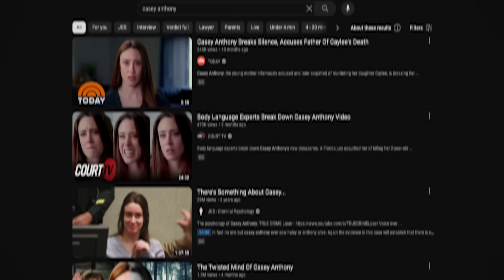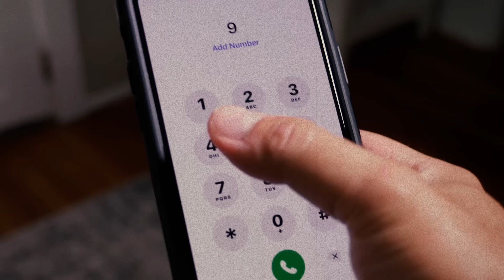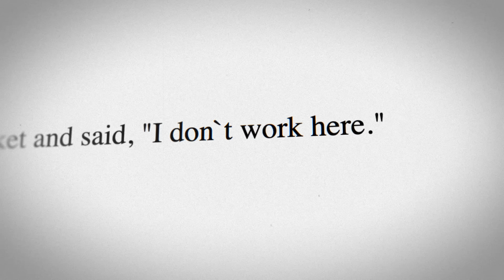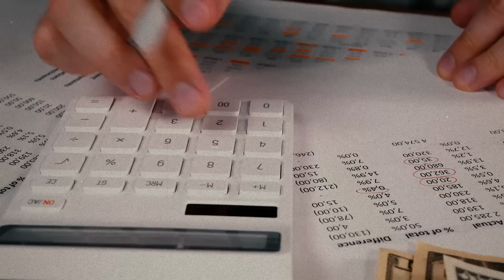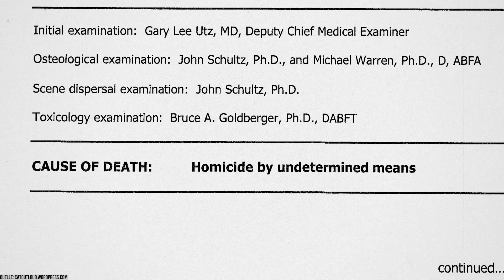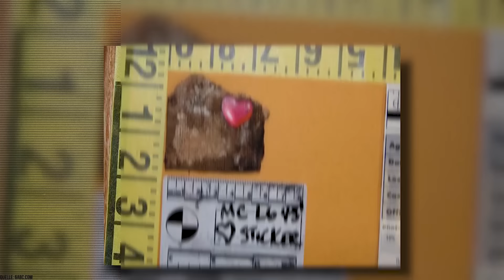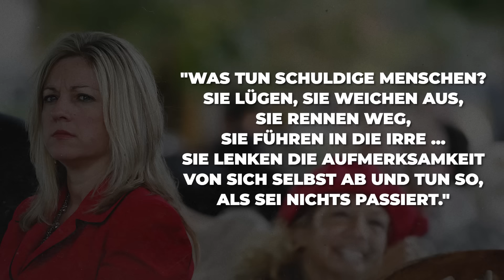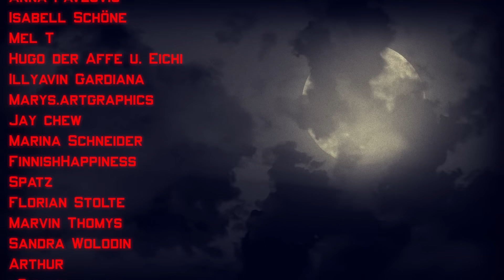Vorgetäuschter Mord oder Unfall? | Der Fall Casey Anthony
Mit dem Code "INSOLITO" ist Finanzguru PLUS für euch drei Monate lang kostenfrei nutzbar

In der heutigen Dokumentation geht es um die 3 jährige Caylee Anthony die von einem Ihrer Familienmitglieder ermordet wurde.

Intro (0:00)
Finanzguru (1:10)
Kapitel 1: Casey Anthonys Kindheit (2:46)
Kapitel 2: Caylee Anthonys Verschwinden (6:29)
Kapitel 3:  Caseys Lügenkonstrukt (10:04)
Kapitel 4: Die Ermittlungen (20:29)
Kapitel 5: Der Fund (23:26)
Kapitel 6: Der Prozess (28:05)
Kapitel 7: Die Beweise (30:55)
Kapitel 8: Die Zeugen (33:17)
Outro (43:40)